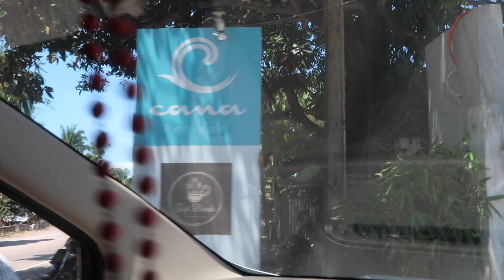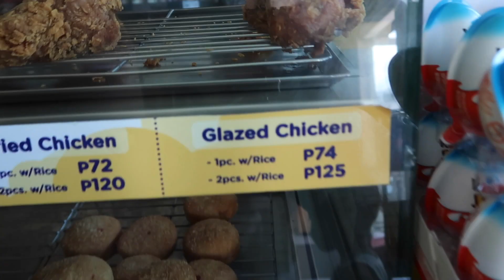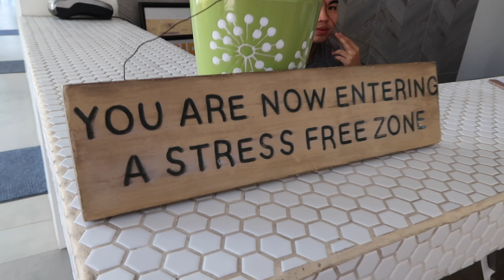CANA RETREAT in AMLAN, NEGROS ORIENTAL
Uploading my backlog vlogs. Hihi sorry na guys mejo na busy sa life. But i promise will make a reaction video. LOVE YA ALL 3